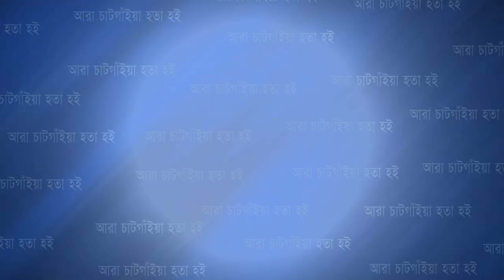আনোয়ারায় শীতবস্ত্র দিলেন ওয়াসিকা আয়শা খান এমপি | Cplus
আনোয়ারায় শীতবস্ত্র দিলেন ওয়াসিকা আয়শা খান এমপি

Slogan: আরাঁ চাটগাঁইয়া হতা হই
Country: Bangladesh
Language: Bengali।Chittagong Language
Broadcast area: Online